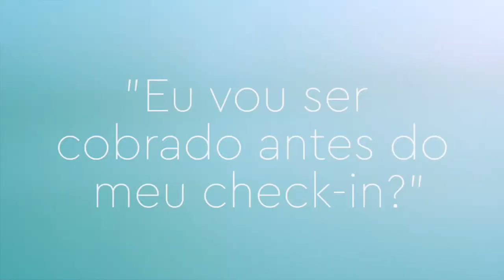FAQ - Eu vou ser cobrado antes do meu check-in?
Vídeo maravilhoso com informações FAQ (perguntas frequentes) para a reserva rápida e segura no nosso hostel ElMistiHostels.

♻ USE